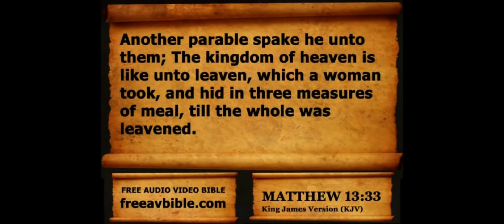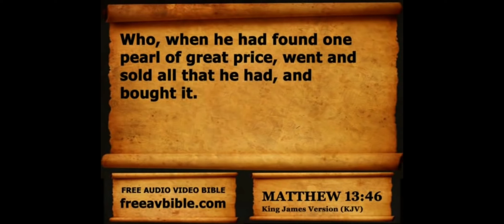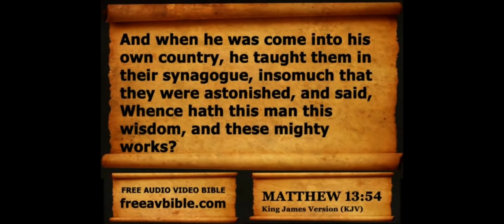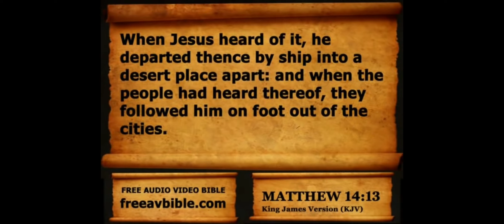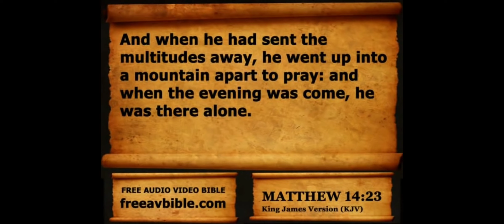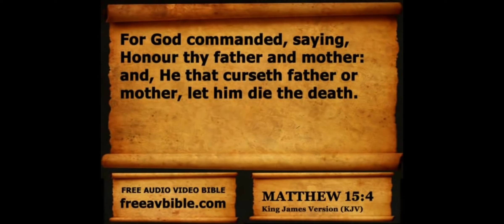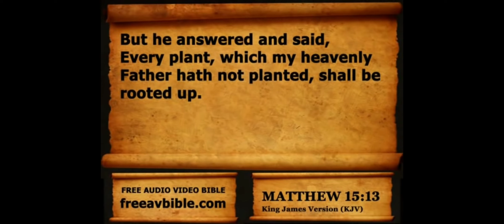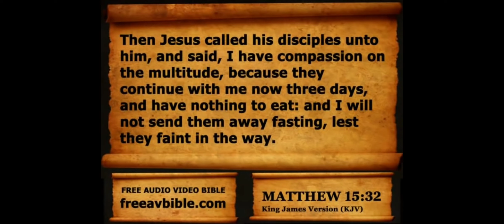Matthew | KJV | Bible | 4